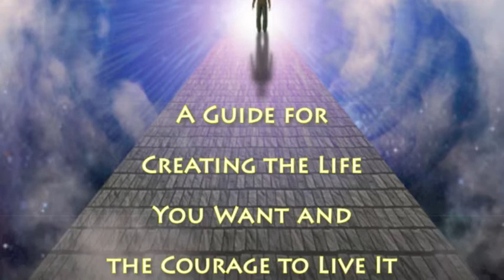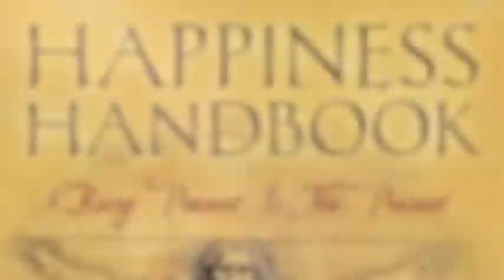GIVE THE GIFT OF ANGELS:The Angel News Network Library!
The Angel News Network: Creating a new world of community, harmony and equality.

The Happiness Handbook, Being Present Is the Present (Phrases of Presence to Set Us Free to Be…Happy)

Sacred Poetry and Mystical Messages, To Change Your Life and the World

The Ascension Handbook, A Guide To Your Ecstatic Union With God

Life Mastery, Creating Your Life and the Courage to Live It

The Second Coming, The Archangel Gabriel Proclaims a New Age